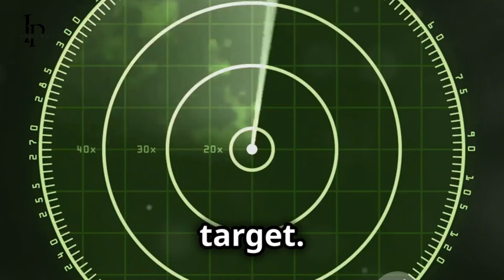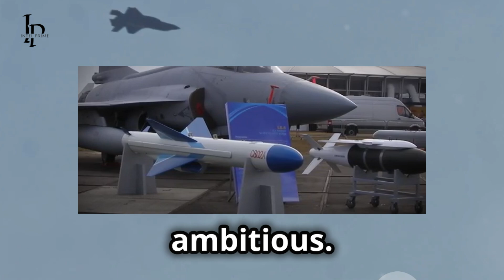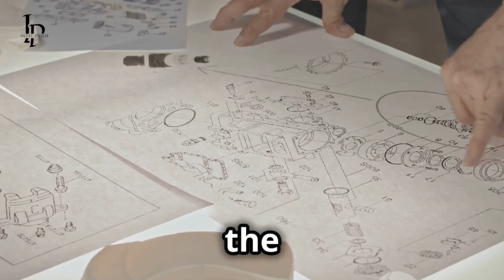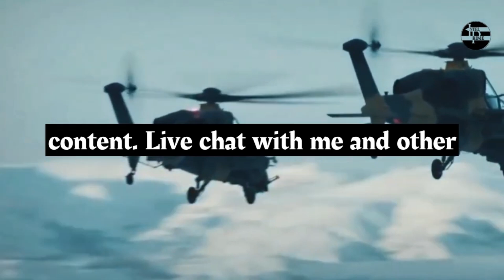Iran's Stealth Fighter F -313 | Real Deal or Propaganda?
Iran's Stealth Fighter Qaher-313: Revolutionary or Ruse? | Military Technology Analysis

Discover the intriguing story behind Iran's announcement of the Qaher-313, a domestically-produced stealth fighter jet. Despite long-standing sanctions, Iran claims this advanced aircraft rivals the world's best. We delve into the design features, stealth technology, and the complexities of its development. Could this be a genuine leap in military aviation or an elaborate mock-up? Join us as we explore the debates among international experts on the Qaher-313's authenticity, capabilities, and its significance for Iran's military.

OUTLINE:

00:00:00 The Unveiling of the Qaher-313
00:01:20 A Game Changer in Modern Warfare
00:02:01 Iran's Claims of Advanced Capabilities
00:03:17 Doubts and Criticisms Arise